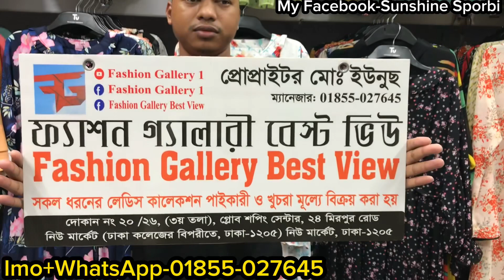ডাবল কুচির হাতা দিয়ে সলিড কালারের কুচি টপস কালেকশন || Cute cute short tops collection in sale